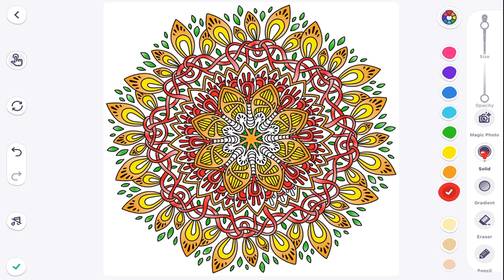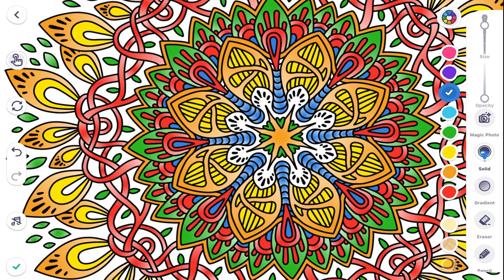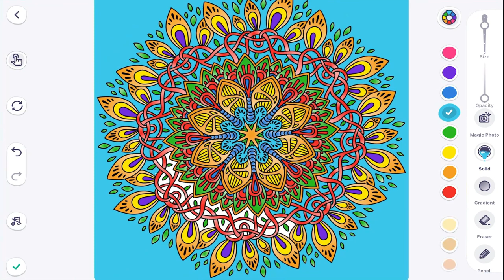Digital Art - Painting Mandala on iPad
The mandala represents an imaginary palace that is contemplated during meditation. Each object in the mental palace has significance, representing an aspect of wisdom or reminding the meditator of a guiding principle. The mandala's purpose is to help transform ordinary minds into enlightened ones and to assist with self-inner-healing.

Our channel is about family activities that anyone can do at home. We cover lots of cool stuff such as art and craft, jigsaw puzzle, games, music, and many more

Check out some more content from our channel with our playlists, featuring Post of Art and Craft Activities:

Looking for more relaxing ambient music for positive energy, deep focus, sleep better? Listen to our relaxing music collections: